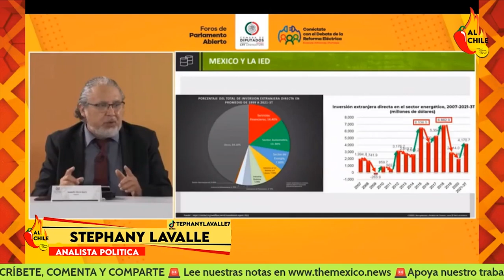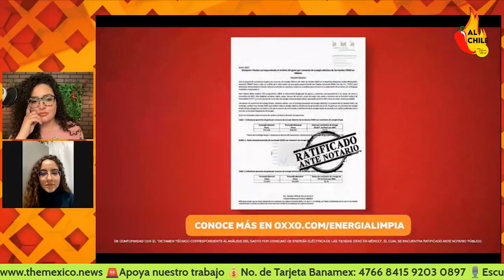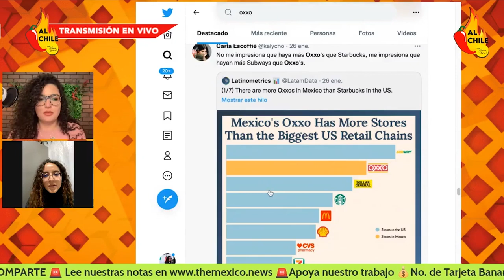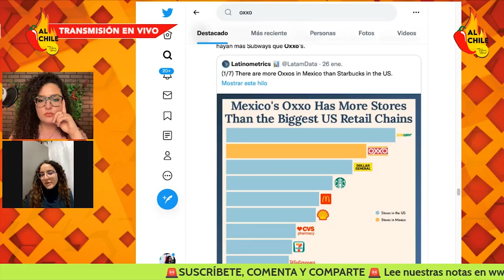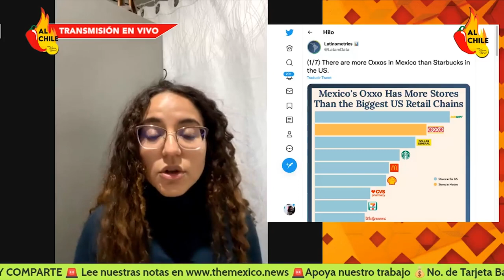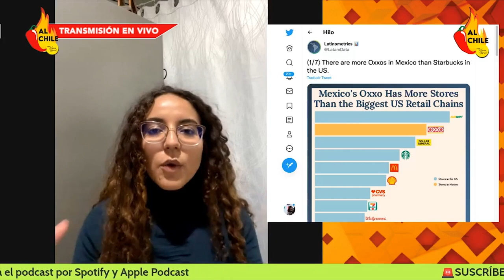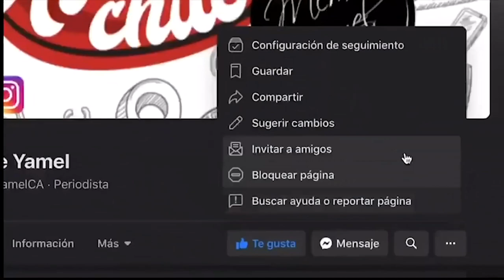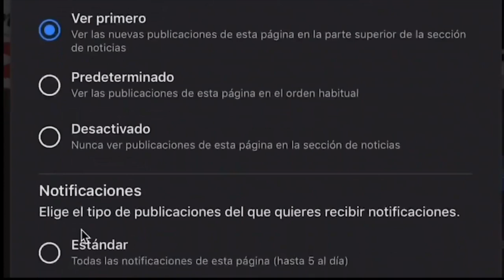¡HAY TIRO! Oxxo MIENTE como respira: con Stephany Lavalle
Invité a Stephany Lavalle a analizar la reforma eléctrica y sí, las mentiras que el oxxo no deja de decir.